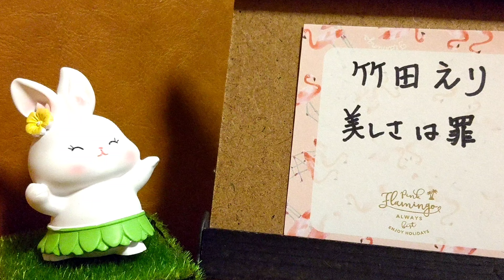美しさは罪／竹田えり 歌ってみた。(リクエスト曲)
唄：山下さくら

リクエスト有難うございました！

この曲は聴いたことあるようなないような…
歌いやすい曲ではありましたが、私のブランクによって発声が衰えていることを痛感致しました(悲)

また少しずつでも取り戻していけたらと思います！